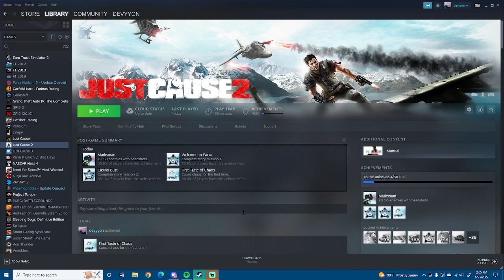Just Cause 2 Playthrough - Part 1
Full VOD of me playing Just Cause 2.